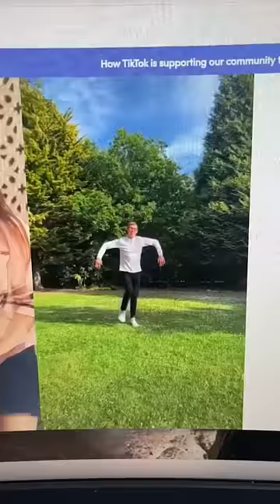TikTok is the Chinese Spy Balloon in your pocket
There has been a lot of worry about a spy balloon that has been floating over Montana as seen in this article in the Wall Street Journal

The balloon isn't much of a threat, China has has spy satellites since the Fanhui Shi Weixing program of 1974.  A limited amount of intelligence can be gathered from a balloon.

However, TikTok is basically a Chinese Communist Party Commissar that you keep in your pocket.  Not only can TikTok analyze your data, but it may be able to influence your political opinion by steering you to videos it wants you to see.

Web:
RyanMcBeth.com

8705 Colesville Rd.
Suite 249
Silver Spring, MD 20910
USA